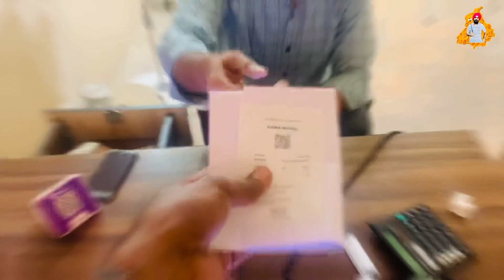Hawa Mahal Jaipur | ਜੈਪੁਰ ਦਾ ਹਵਾ ਮਹਿਲ | Professor Saab Vlogs